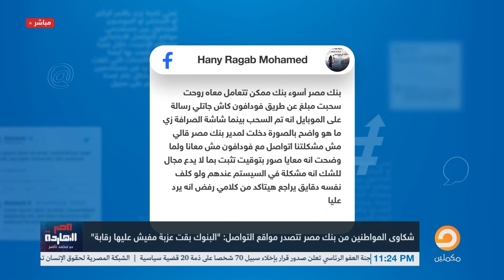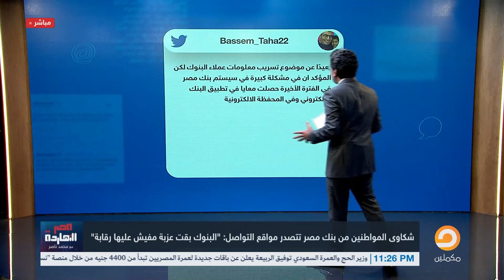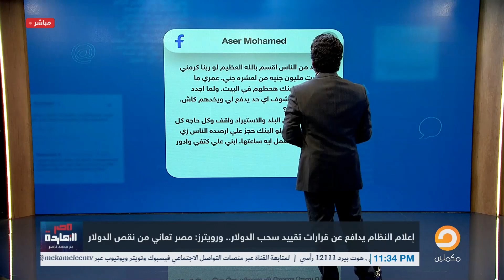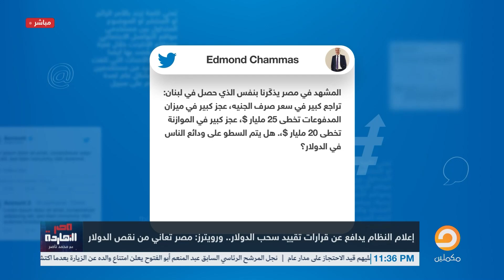ناصر يتساءل: هل تذهب مصر لا قدر الله إلى سيناريو لبنان؟